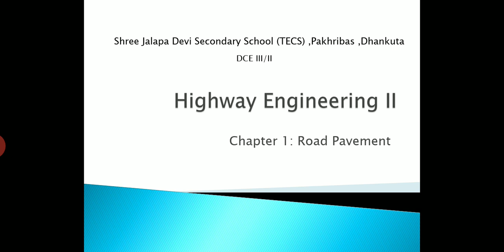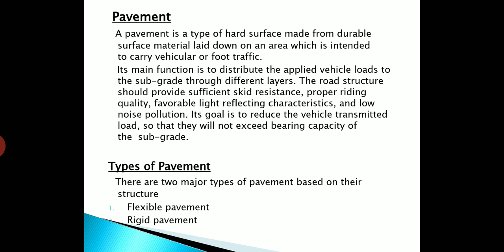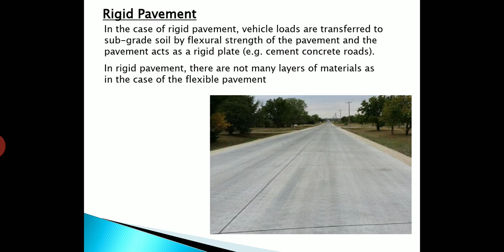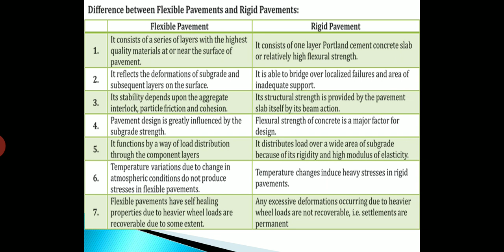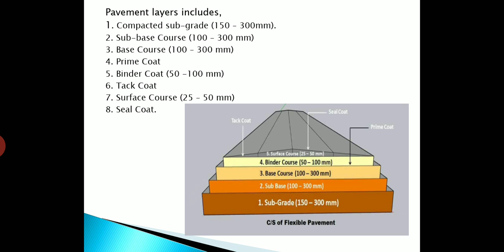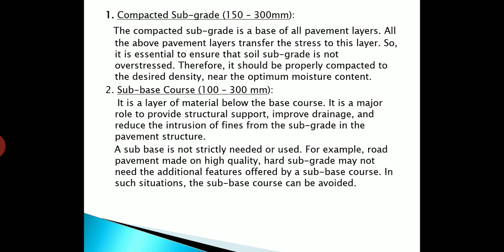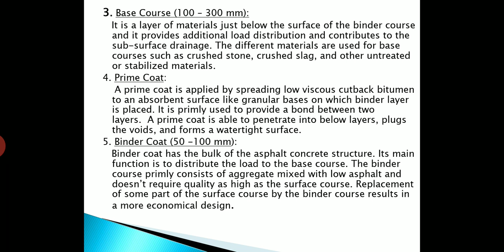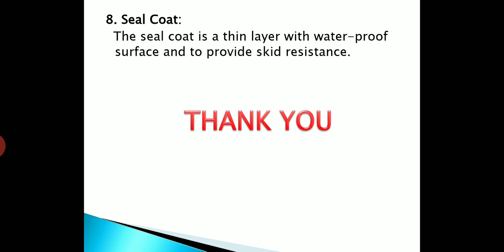Highway Engineering II , lecture 1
DCE III/II